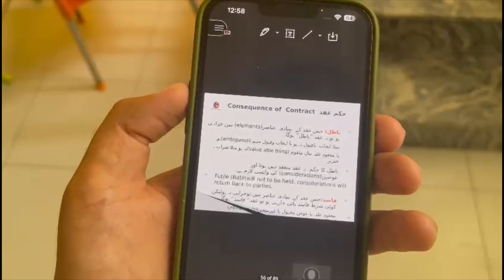Qadeer ney liya iPhone 15 pro max | Treat nahi di